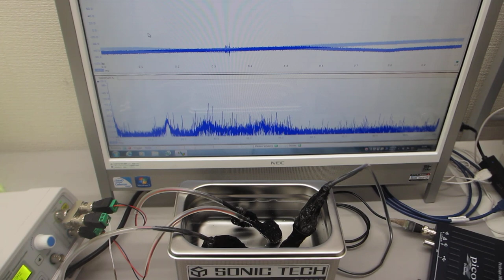一つの発振チャンネルから二種類の超音波プローブを発振制御する技術（超音波システム研究所）